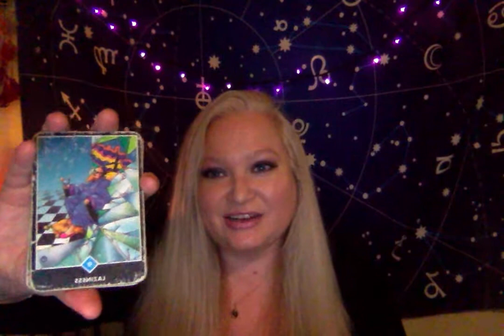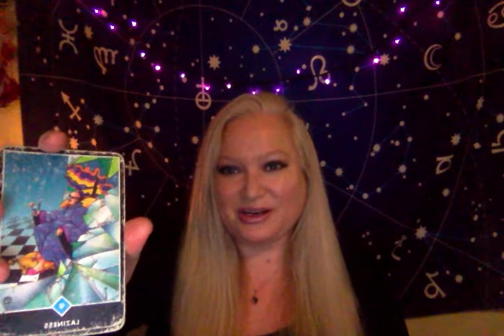Horoscope June 29 2021 Sun Trine Moon in Pisces